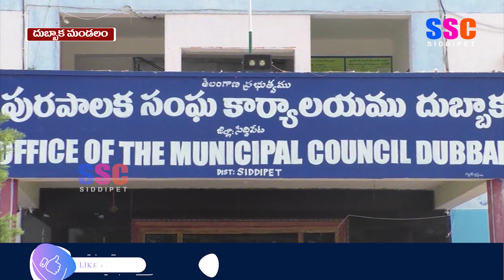దుబ్బాక మున్సిపల్ కమీషనర్ మీడియా సమావేశం || SSC NEWS